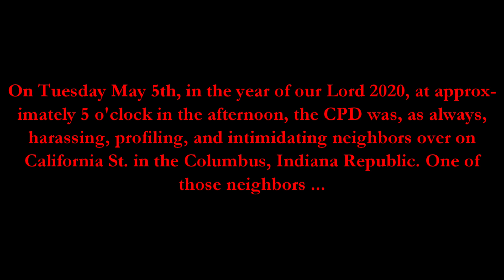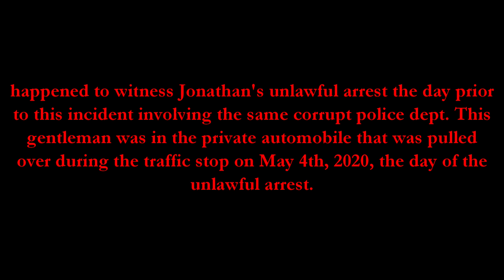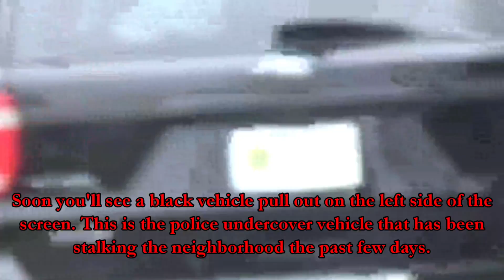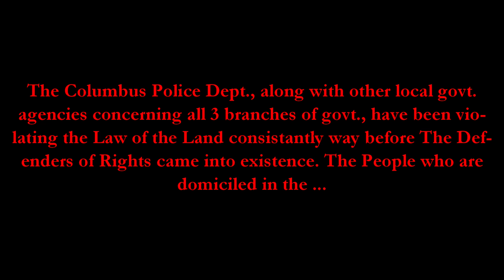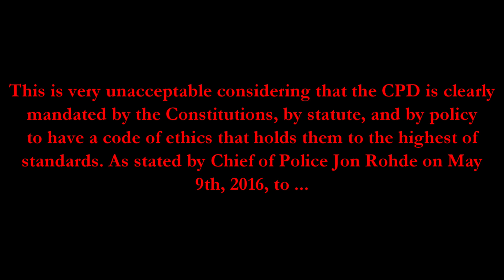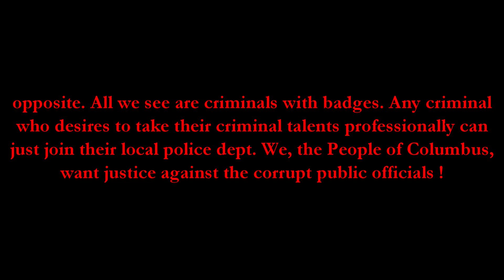CPD Profiling and Harassing Innocent People of Different Skin Color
Police Officers of the Columbus Police Dept. (CPD) are at it again with their criminal tactics, but this time they're caught on film profiling, intimidating, and harassing People of color. This occurs quite often in the Columbus, Indiana Republic. With the current situation of the killing of George Floyd by corrupt cops does not help the CPD and their image of being a police dept. who have a code of ethics where their officers are held to the highest of standards. The People of Columbus are being tormented and victimized by these criminals with badges !